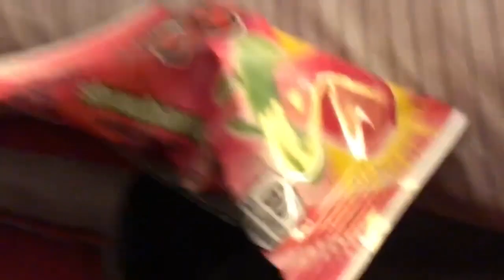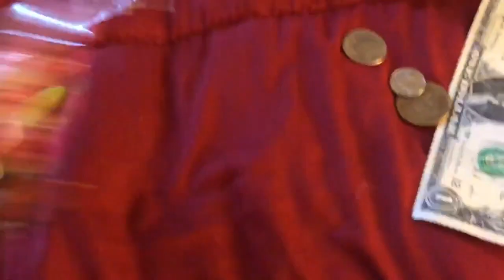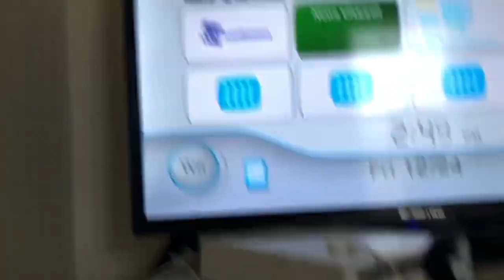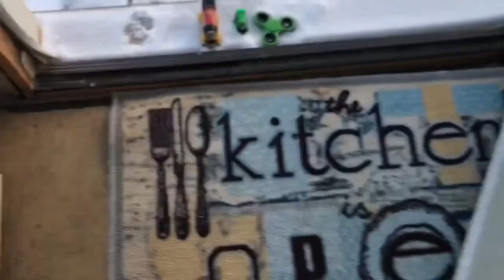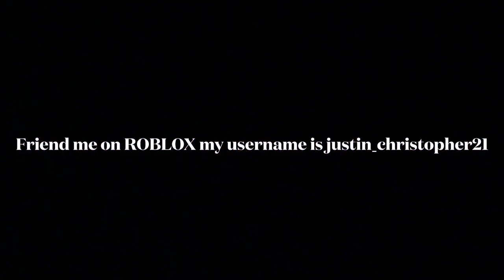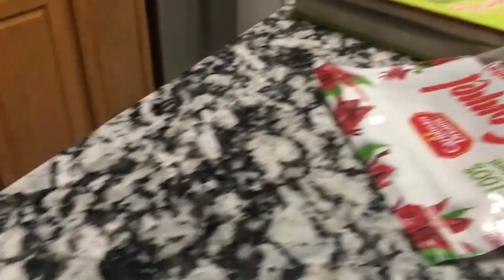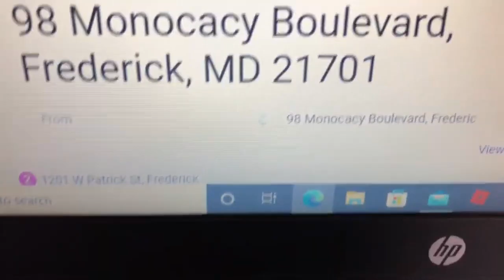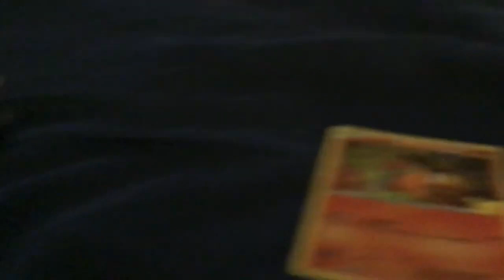Thomas Younger Days Season 1 All Episodes: Including the Missing Pokémon Card